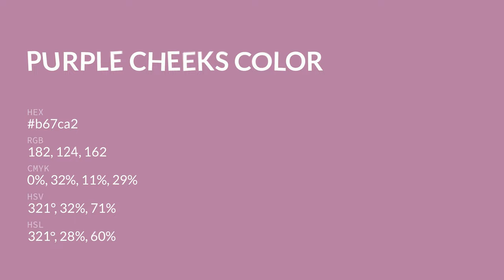Purple Cheeks color b67ca2 hex color - Red color - Cool color b67ca2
What color is Purple Cheeks ? b67ca2 hex color - Red color - Cool color b67ca2

Hex b67ca2 Color Code is also known as Purple Cheeks color.

Hex b67ca2 Color code in RGB color code model is created after adding 71.37% red color, 48.63% green color and 63.53% blue color.
Hex b67ca2 Color code in CMYK color (process color) code model is generated after subtraction of 0% cyan, 31% magenta, 10% yellow and 28% black.